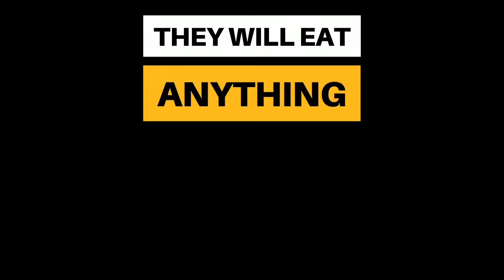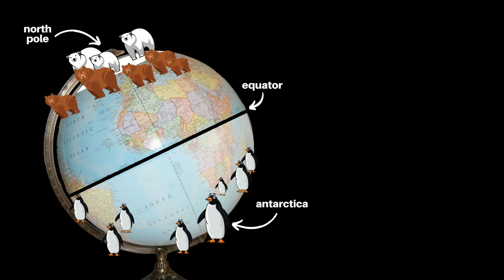Do Polar Bears Eat Penguins? [No - Find Out Why]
Polar bears don't eat penguins, but have you ever wondered why? Watch this video to find out.

See this article to find out more about the diet of polar bears

Chapters in this video:
00:00 - Intro
00:21 - Do Polar Bears Eat Penguins?
00:46 - Would Polar Bears Eat Penguins?
01:22 - Would Polar Bears Be Able To Catch Penguins?
02:04 - Why Don't Penguins And Polar Bears Live Together?